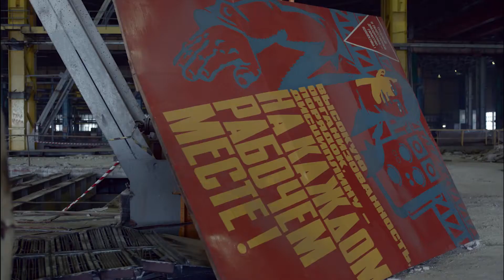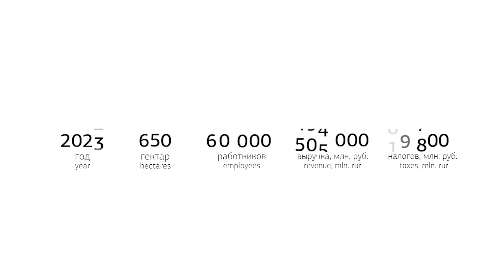Techopolis-Mapper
A reel ordered by Technopolis featuring Mapper.